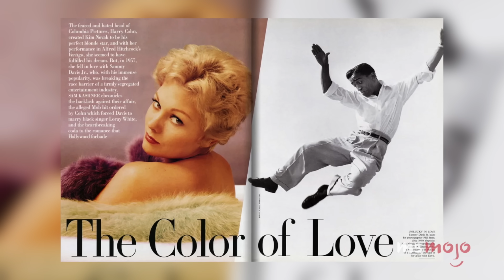Top 10 Old Hollywood Stars Who Rebelled Against the Studio System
The studio system wasn't prepared for these rebellious stars. For this list, we’ll be looking at those in the Old Hollywood film crowd who tried to fight against the studios and/or those who held power within the system as best they could. Our countdown includes Frank Capra, Kim Novak, Bette Davis, and more! Did we miss any of YOUR favorite rebels?